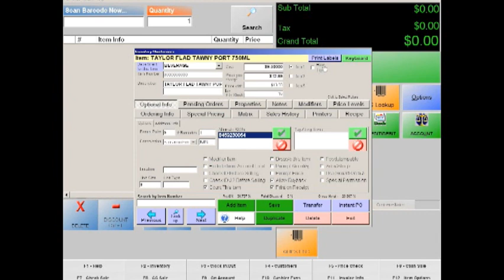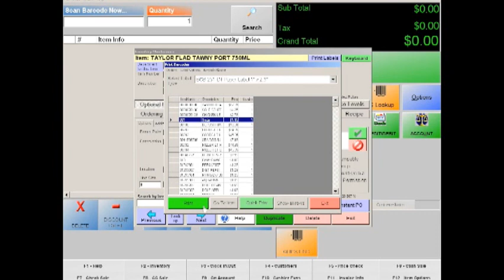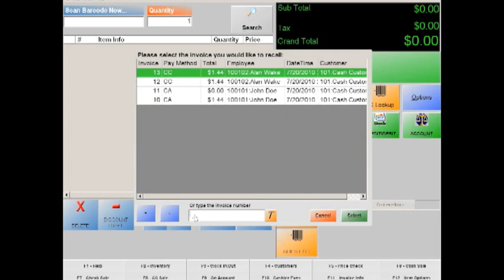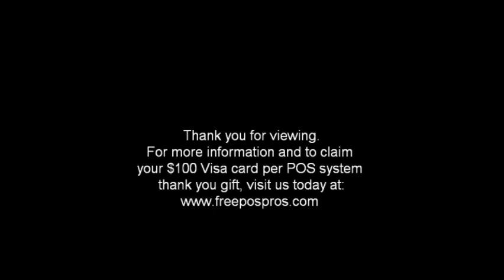Free Touchscreen POS-Retailer Print Bar Codes-Last Receipt-Process Return Demo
Here is another demo video of our Free Harbortouch Touchscreen point of sale (POS) system for retailers, available with $100 Visa Gift Card (SA) allowances for each system placed at your business location.